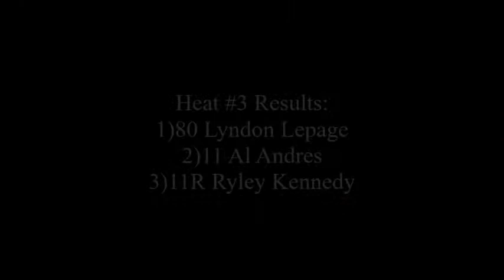Hobby Heat #3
Fanside footage of the third Hobbystock heat at Outlook Motor Speedway.

Recorded on May 20th/2017 at Outlook Motor Speedway